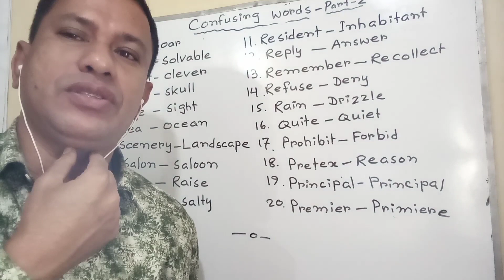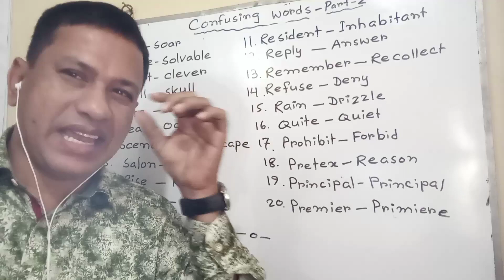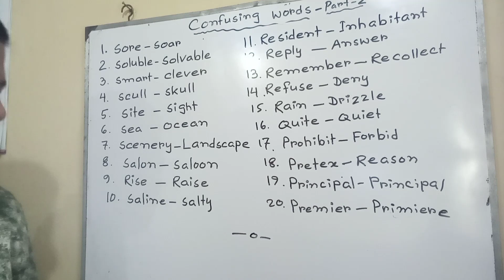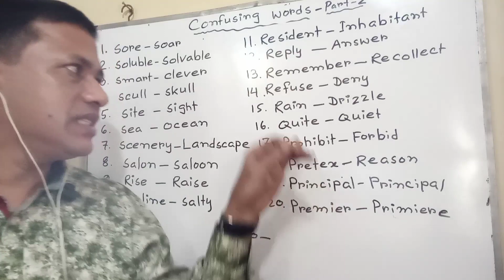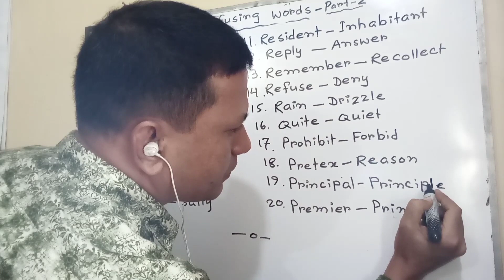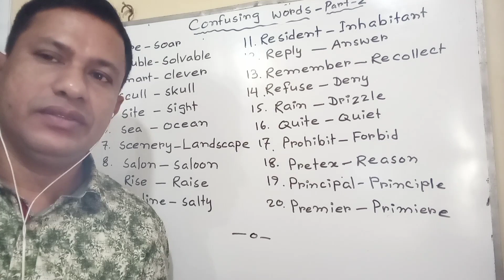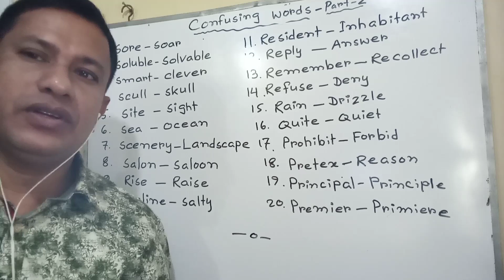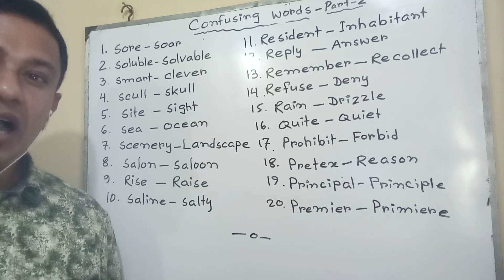Confusing Words (Part-2)